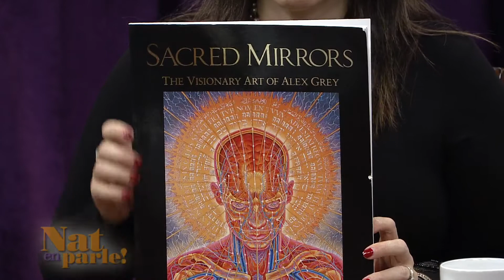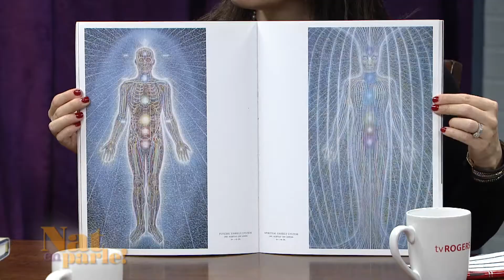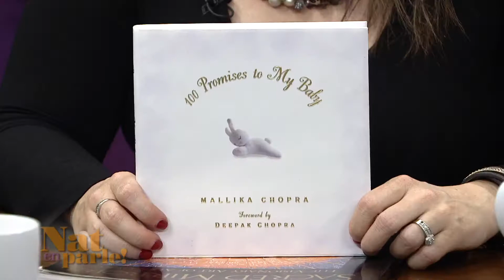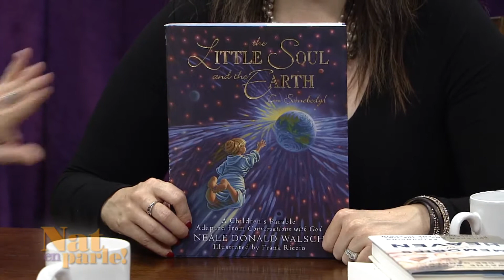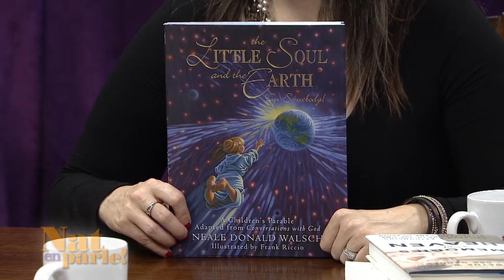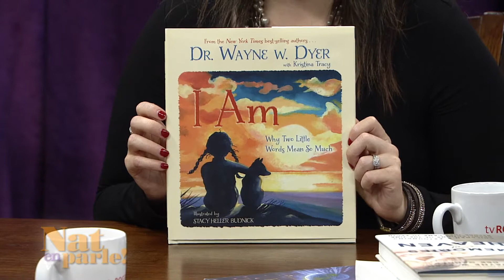Sylvie Robert - Nat en parle! - 1er novembre 2016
Nat en parle!
Sylvie Robert, chamane, nous fait découvrir quelques livres spirituels pour enfants